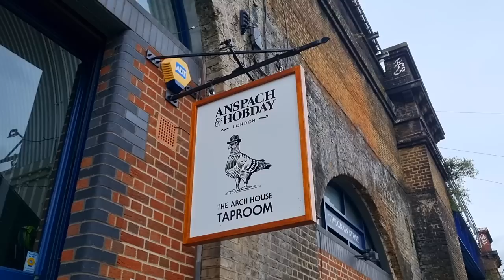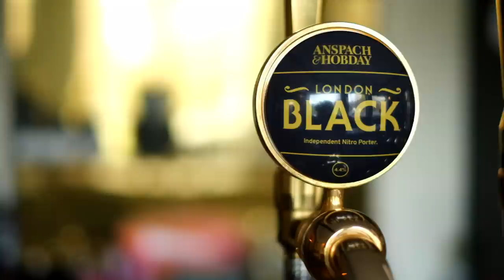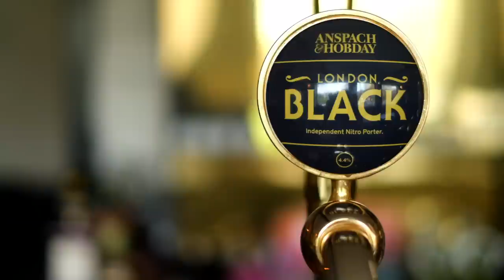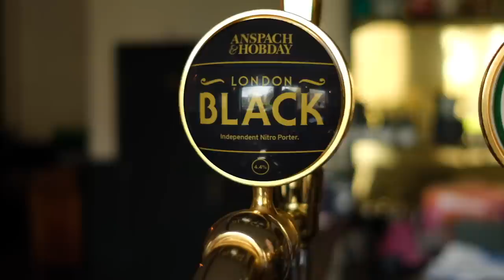The brewery taking on Guinness in London! | The Craft Beer Channel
This week we're visiting the brewery looking to take on Guinness in London – Anspach & Hobday. London Black isn't just a Guinness pretender though, it's based on a classic London Porter – the capital's own beer style that all but disappeared at the end of the 1800s. Join us as we talk about the beer, taste it alongside Guinness itself, and then take it to the streets!

––– VIDEO CHAPTERS –––

0:00 Introduction
2:11 Brewery tour & interview
6:32 side-by-side tasting against Guinness!
11:05 Porter & Oysters
14:38 Public taste test